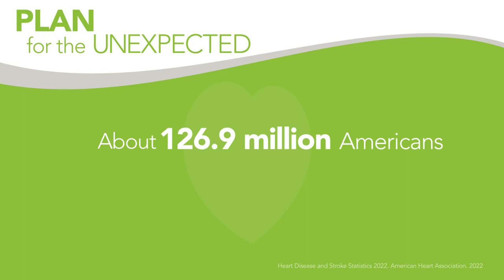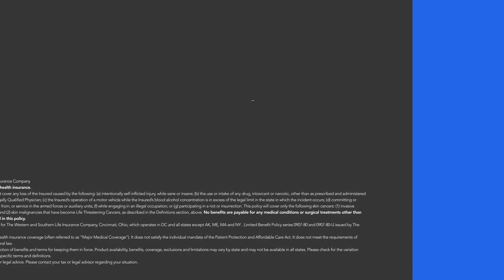FACTS: Critical Illness Insurance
Critical illness — such as life-threatening cancer, heart attack, and stroke — can be one of the greatest threats to your desire to be financially independent. Critical illness insurance, which does not replace the need for health insurance, can help protect you from potential financial hardship when a critical illness happens.